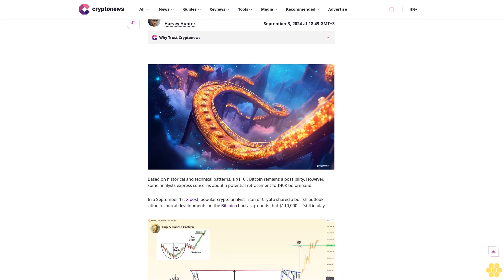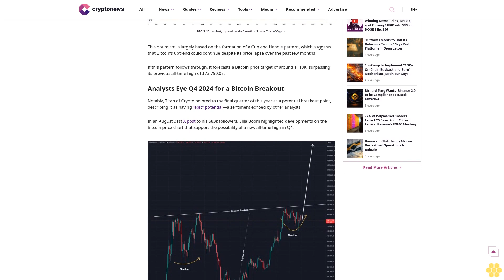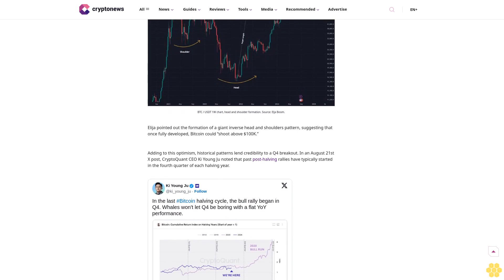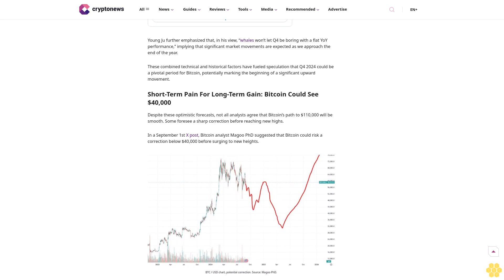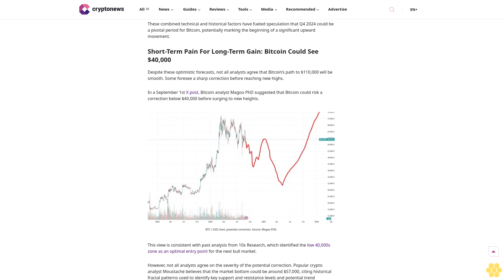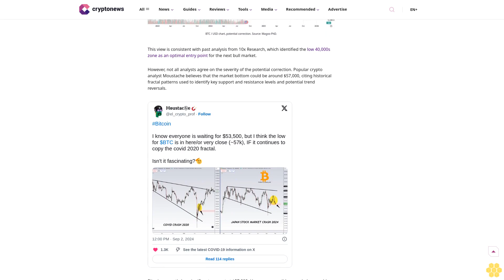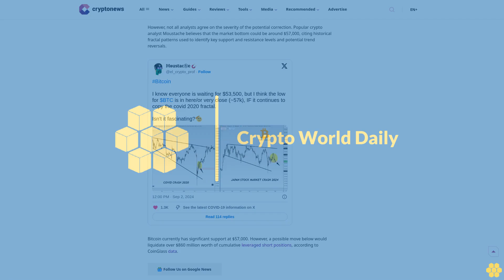Bitcoin on Track for $110K? Analysts Forecast a Q4 2024 Surge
Bitcoin

bull market

Historical and technical indicators point to a Q4 Bitcoin Surge.

Junior Content Creator

Harvey Hunter

Junior Content Creator

Harvey Hunter

About Author

Harvey Hunter is a Junior Content Creator at Cryptonews.com. With a background in Computer Science, IT, and Mathematics, he seamlessly transitioned from tech geek to crypto journalist.

Author Profile

Copied

Based on historical and technical patterns, a $110K Bitcoin remains a possibility. However, some analysts express concerns about a potential retracement to $40K beforehand.

In a September 1st X post, popular crypto analyst Titan of Crypto shared a bullish outlook, citing technical...